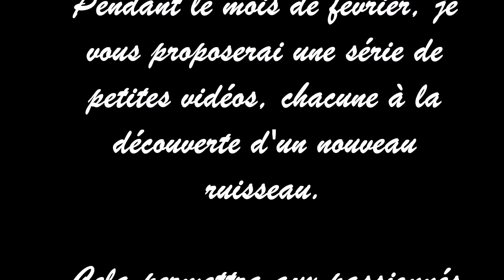Un jour, un ruisseau #1 - L'appel de la nature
Suivez moi aussi sur Facebook !